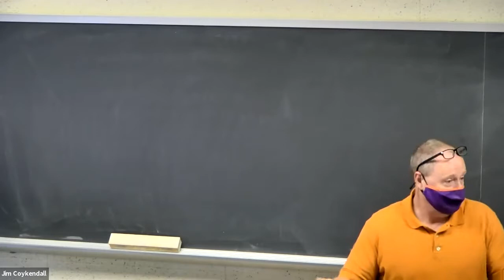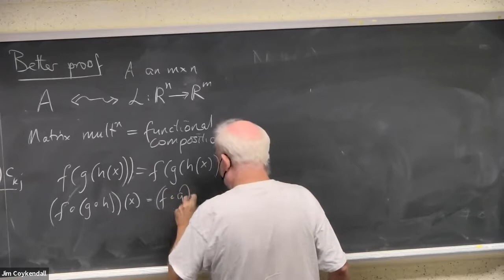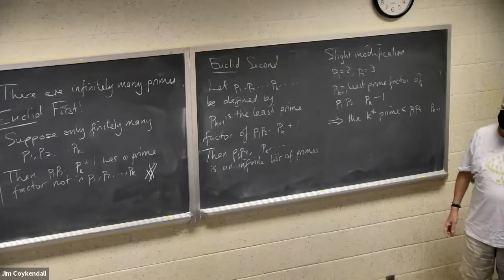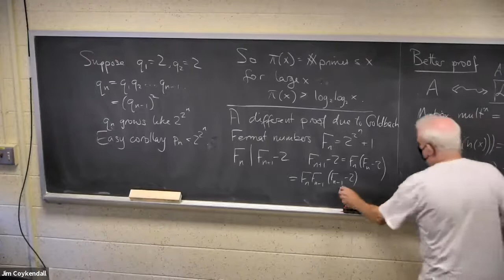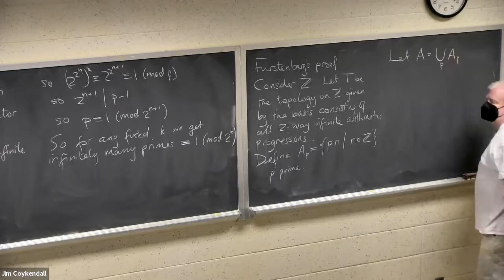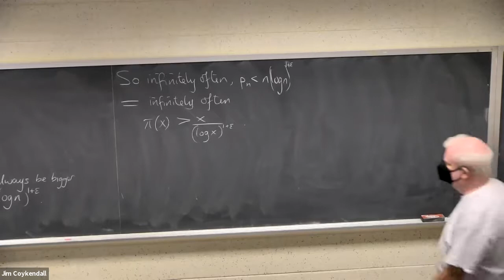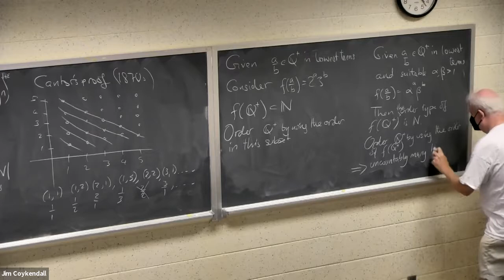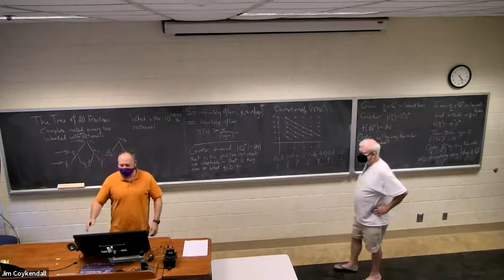If It's Worth Proving...-Speaker, Neil Calkin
Neil Calkin gives a number of different (and quite interesting) proofs of familiar theorems in mathematics. Of particular interest are the multiple proofs of the infinitude of primes that come from the playgrounds of algebra, number theory, analysis, and topology.